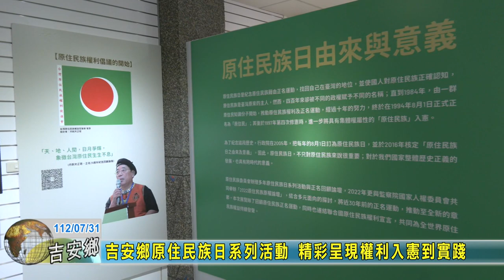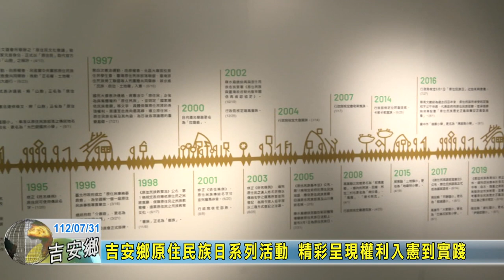20230731 04 吉安鄉原住民族日系列活動 精彩呈現權利入憲到實踐